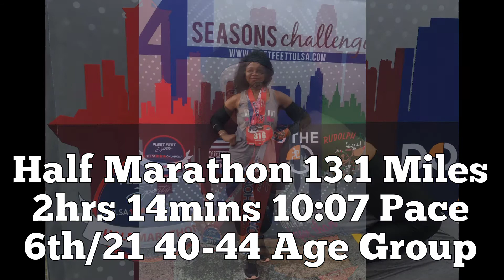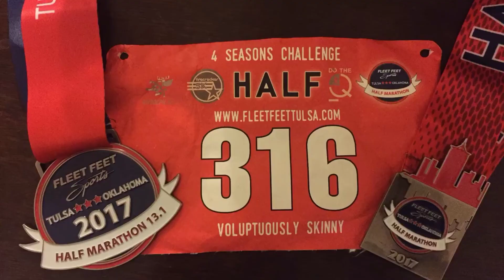VSG Post Op Week 87: Weight Loss is not Easy-Preparation, Patience and Persistence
I'm up two pounds but the victories this week have been awesome. I completed a Half Marathon!

Don't forget my ongoing fundraiser for our local food bank. Thanks in advance.

You're invited to my new group 'SOS WLS: SOS Weight Loss Success' on GroupMe.

Intro: Thank ya - Angie Stone
Outro: Wait On the Lord - Donnie McClurkin ft. Karen Clark Sheard